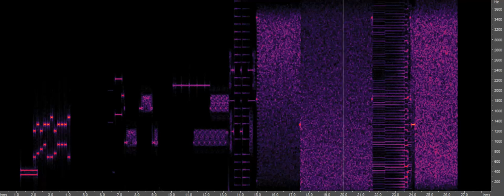Spectral analysis of a modem signal